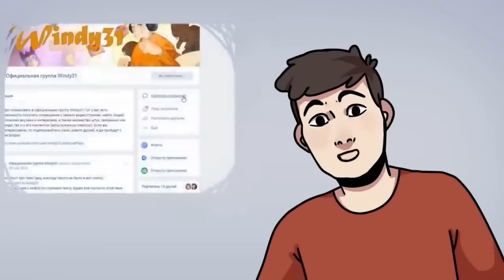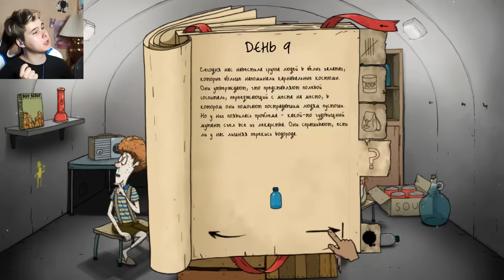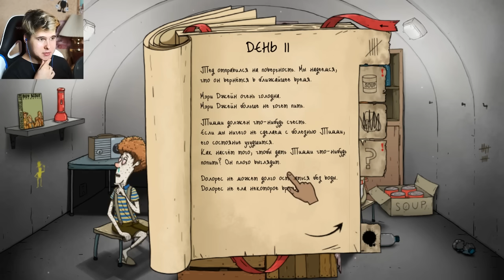ТИММИ И ЕГО ЭКСПЕРИМЕНТЫ 60 СЕКУНД: ПЕРЕАТОМИЗАЦИЯ - 60 Seconds Reatomized